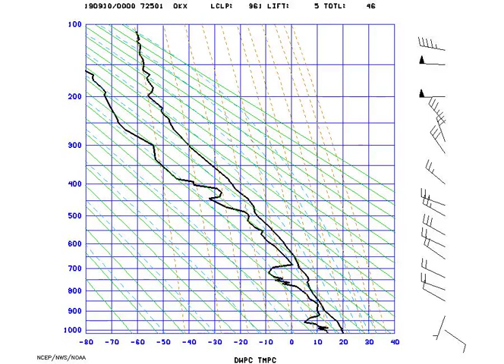AMS_Stuve_NYNY_2019-09-10